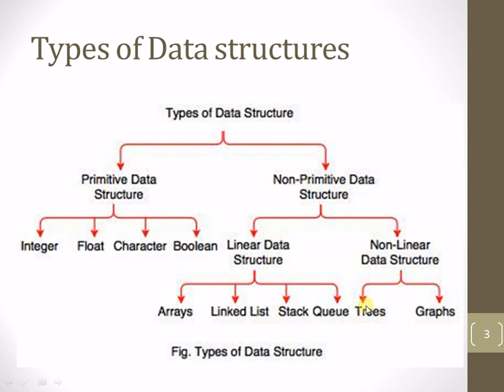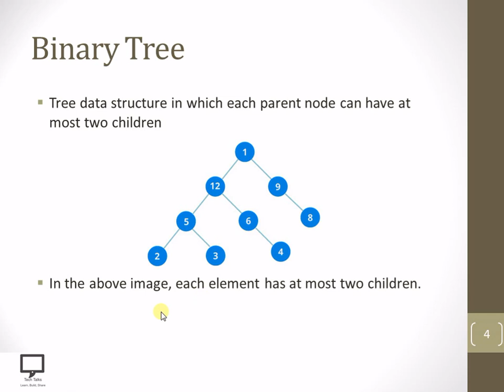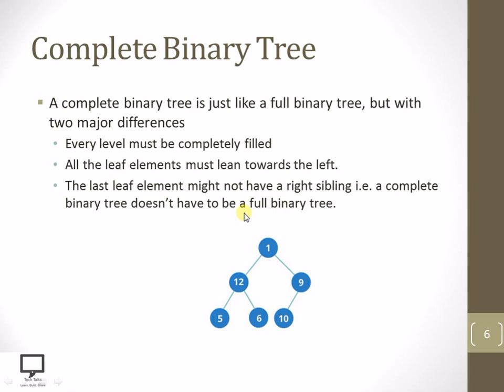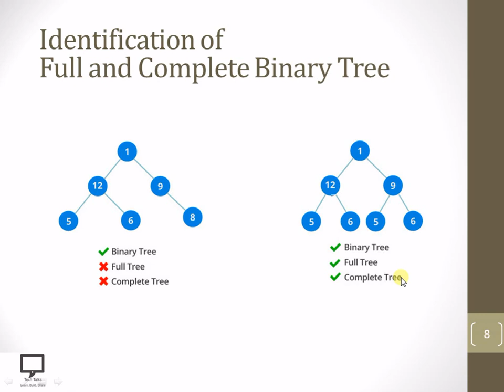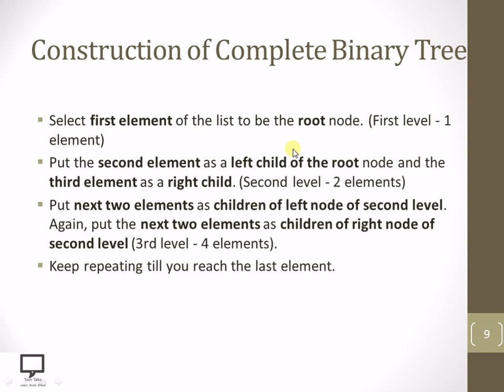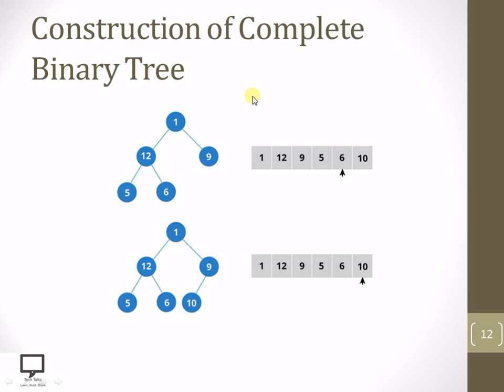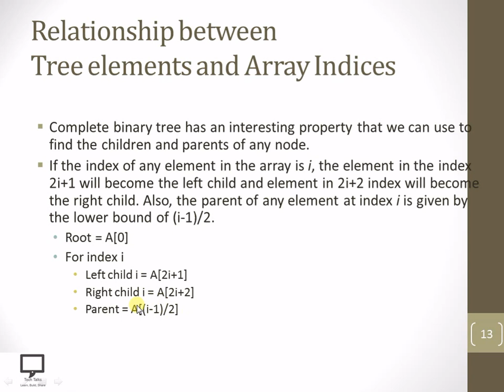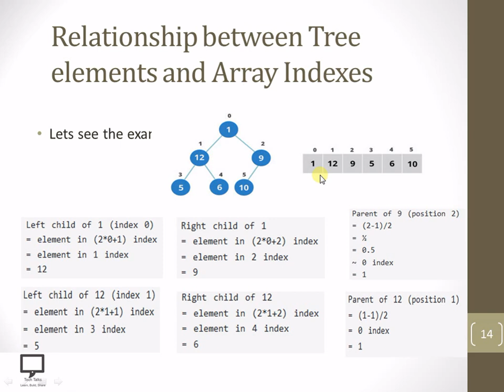Introduction to Binary Tree and Types of Binary Tree | Hindi Part 4 | Tree Data Structure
This video will explain the concept of Binary Tree in Hindi language. Along with this, it covers different types of binary tree like Full Binary Tree and Complete Binary Tree. It also covers the steps of construction on complete binary tree.